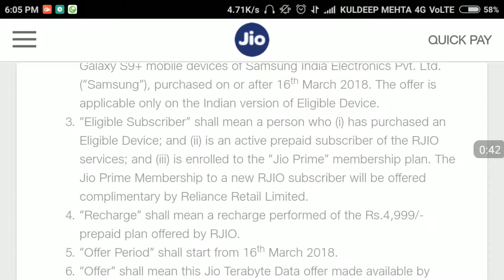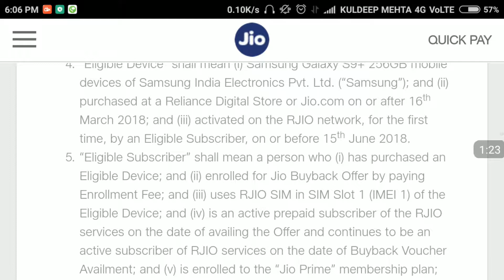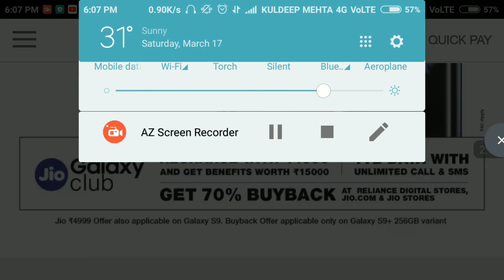Jio offer-1TB DATA free with samsung smartphone s9 an s9+ ;700gb jio data free with samsung galaxy!!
दोस्तो मैने एक youtube चनल स्टार्ट किया है जहाँ पे आपको मिलेगी ट्रिक्स एंड tips प्लीज मेरे youtube चनल को subcribe जरूर करे वीडियो पसन्द आये तो bell icon पे बी क्लिक करे
आपको काफी फायदेमंद जानकारी दी गई है
कुछ वीडियो viral बी हो गए ह जो आप देख सकते ह ऐसी लिस्ट में thnks दोस्तो please चनल subcribe button दबा के जरूर करे bell आइकॉन पे बी क्लिक करे